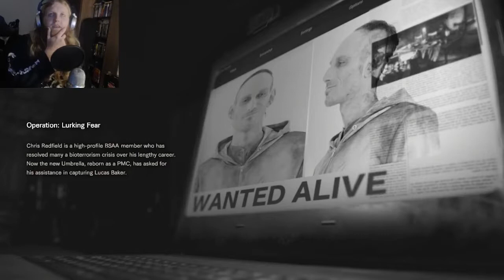Brilliant DLC - Resident Evil 7, Not A Hero DLC Walkthrough, Part 1